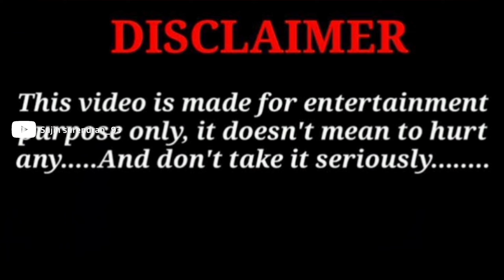പാർട്ടി പരിപാടിക്ക് ആളില്ല ഏജന്റ് വഴി ആളെ ഇറക്കി അൻവർ റോഡ് ഷോ 😆 | PV ANVAR ROAD SHOW TROLL